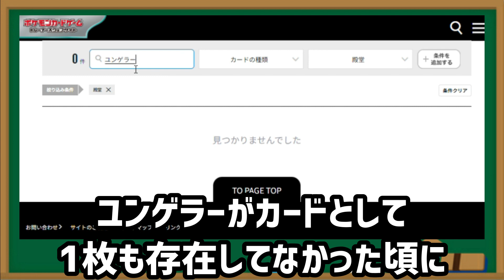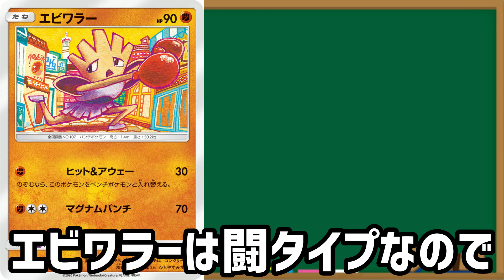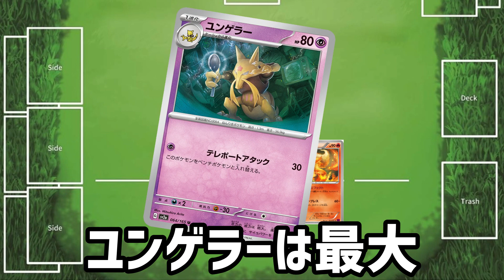【ポケカ/法律】今までカード不足で構築不可能だった「とあるデッキ」ようやく現実味を帯びる【ポケモンカード151/CL新潟/スノーハザード/クレイバースト】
デ殿TVの質問箱

デ殿TVのメンバーシップ及び特典はこちら

●利用許諾
まとめ系動画は全て5chへ利用申請を行ってます。
まとめ系の動画の元スレ⇒